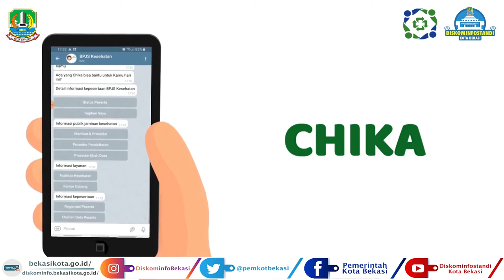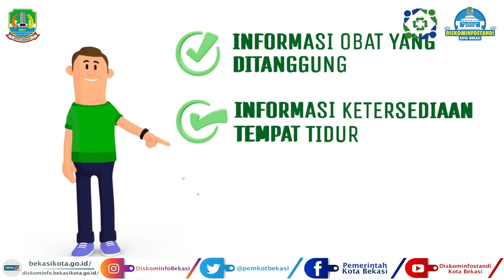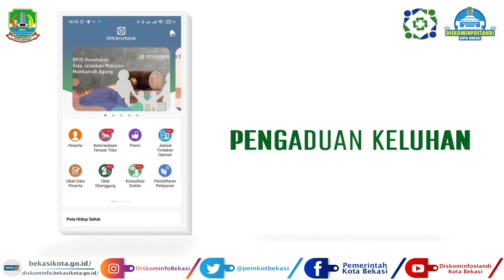Pendaftaran Peserta JKN